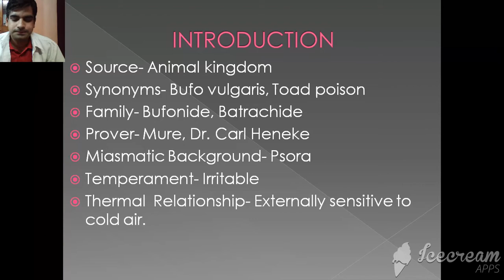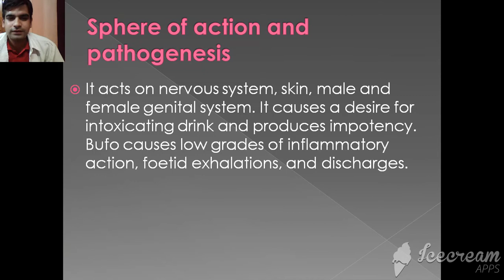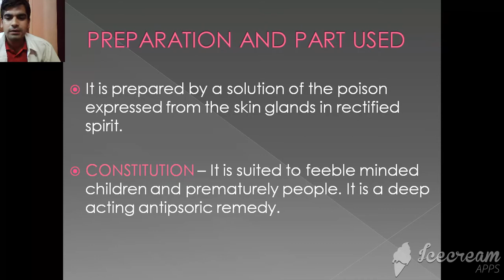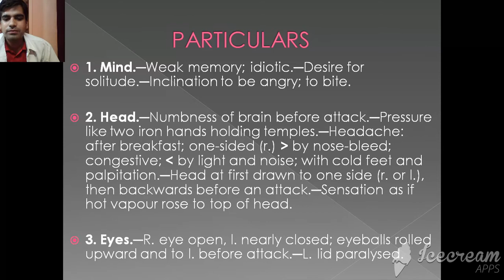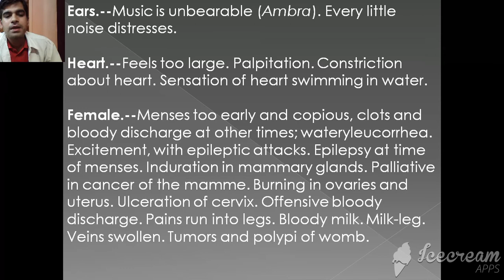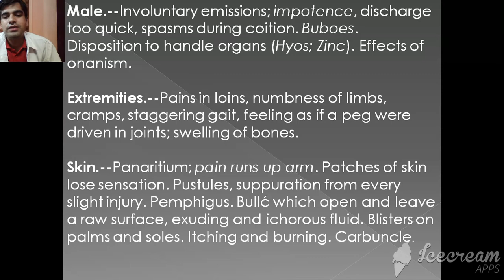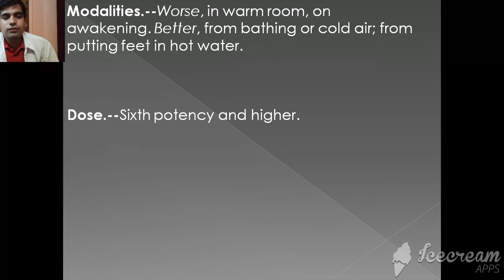Bufo Rana - Magical Remedy for Epilepsy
Guiding Symptoms of Bufo Rana.